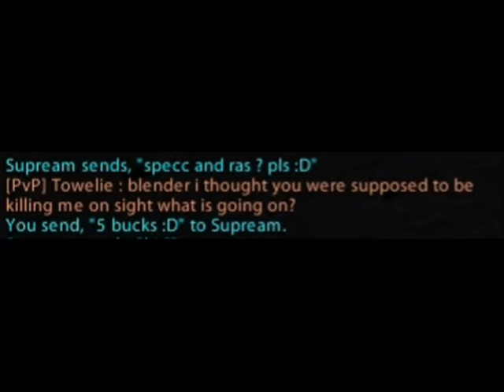madrush_0001.wmv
Daoc PvP shard, mercenary solo movie